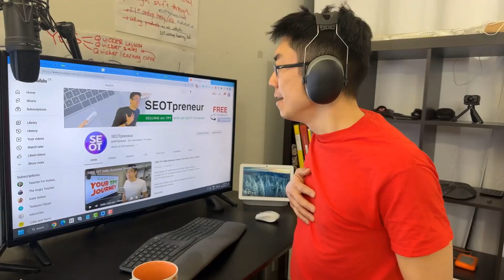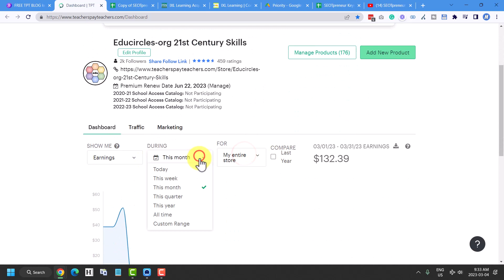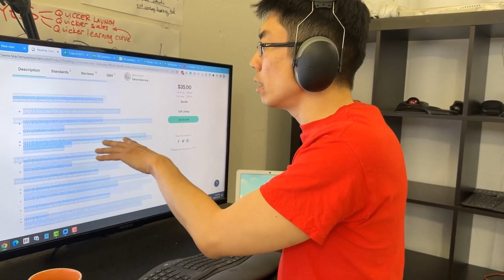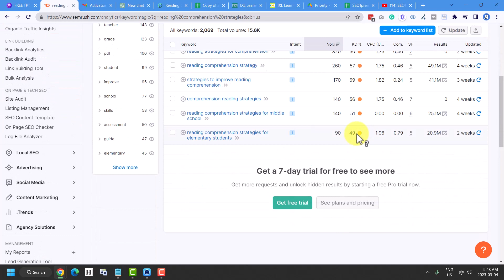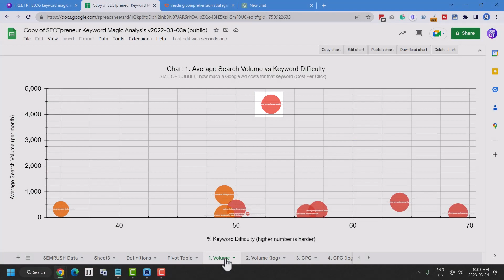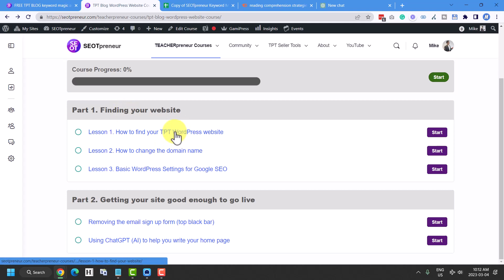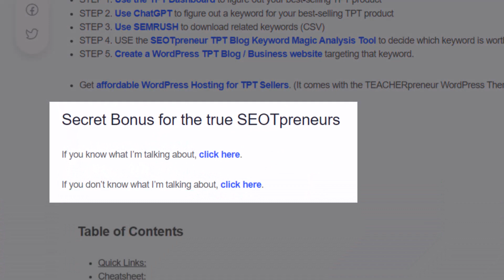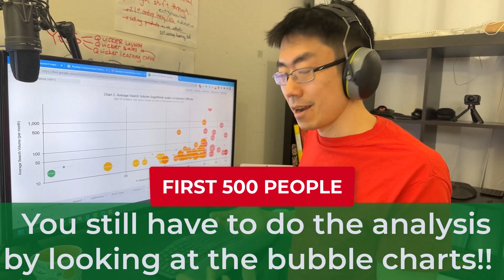Beat the TPT Search Algorithm with Free Keyword Tool! | Episode 22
Are you a TPT Seller looking to beat the TPT search algorithm and take your TPT business to the next level?

This free Google Organic Search (SEO) Keyword Tool (using Google Sheets and free SEMRUSH data) will help you generate more free organic search traffic and leads for your best-selling TPT product.

Don't just write randomly on your TPT Blog and TPT website. Your time is valuable - some keywords are better than others.

Learn the best keywords to optimize your TPT blog and TPT business website. Write content for the most relevant keywords and take control of your TPT business's future by getting your own sales leads.

By building on your own land, you can help future-proof your TPT business. You know, in case TPT gets bought by another company. Too late... Hello, IXL Learning!

Plus, true SEOTpreneurs who watch to the very end can get a bonus:

I will create a full SEMRUSH keyword Google Sheets data analysis tool for 500 TPT Sellers. So all you need to do is look at the pretty bubble chart visuals and decide which keyword to go after.

Don't miss out on this opportunity to boost your leads and grow your TPT business!

0:00 Introduction - FREE 80/20 TPT Data Chart
0:32 Intro (TPT seller income report - all time)

0:37 Welcome - Episode 22

1:04 We hit 500 subscribers!
1:27 Thank you gift - FREE Keyword Analysis Tool

6:18 Lesson overview

7:33 Step 1: Use the TPT dashboard to figure out your CURRENT best-selling product

10:15 Step 2: Use ChatGPT to figure out keywords to promote your TPT product

15:03 Step 3: Use SEMRUSH to download keyword traffic data
16:37 Use SEMRUSH FREE to get data (no credit card information required.)

24:52 SEOTpreneur Google SEO Keyword Visual Analysis Tool

26:06 Chart 1. Search Volume vs Organic Keyword Difficulty

27:20 Chart 2. Search Volume (logarithmic)

28:50 Chart 3. Cost Per Click (Paid Ads) vs Organic Keyword Difficulty

30:23 Chart 4. Cost Per Click (logarithmic)

30:54 My keyword strategy to drive organic search traffic to my best selling TPT products

31:20 Next Steps

34:48 TPT is great, but… futureproof your TPT business

36:08 Outro (TPT Income Report - Mar 4, 2023)

37:43 Is this you?

39:34 Demo of what I can do for you

42:14 Chart 1. Search Volume
43:03 Chart 2. Search Volume (logarithmic)
43:30 Chart 3. Cost per Click
44:30 Chart 4. Cost per click (logarithmic keyword difficulty)

Welcome to the SEOTpreneur YouTube community!

1) Are you new here? Welcome!

2) Join the SEOTpreneur PRO community to get sneak peek access to advanced TPT Keyword and TPT SEO tools!